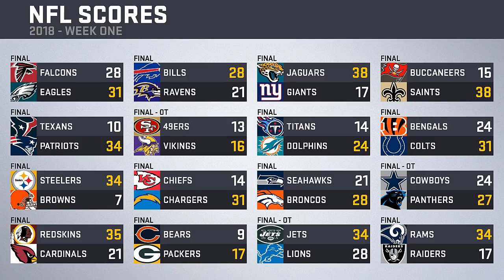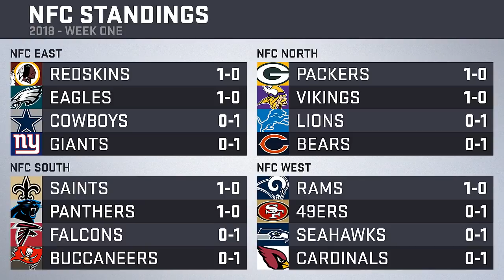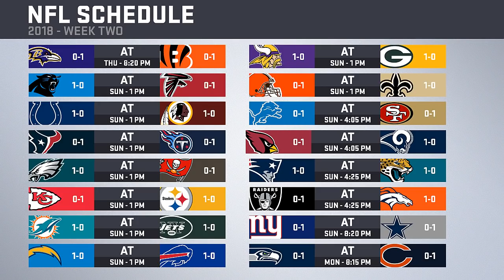OPENING DAY IN L.A. | Madden 19 Chiefs Franchise S1 WK1 at Chargers (Ep. 3)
The season opens in Los Angeles as we face our division rival in the Chargers. Can Philip Rivers get the Chargers their first win against the Chiefs since 2013 or will Patrick Mahomes continue to lead the Chiefs to AFC west dominance?